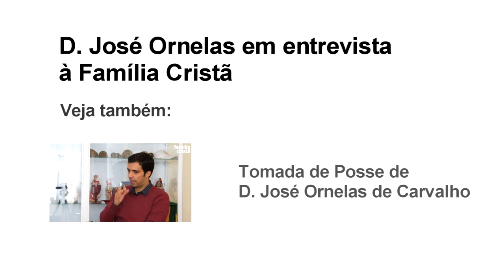D. José Ornelas em entrevista à Família Cristã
A Família Cristã entrevistou o bispo de Setúbal que falou da sua nova missão como bispo de Setúbal, as suas expectativas e as prioridades que considera mais urgentes.